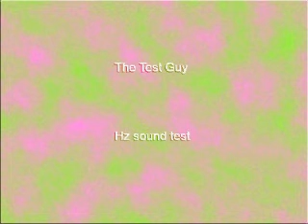132 Hz Sine Wave